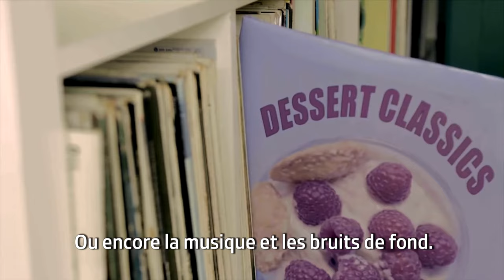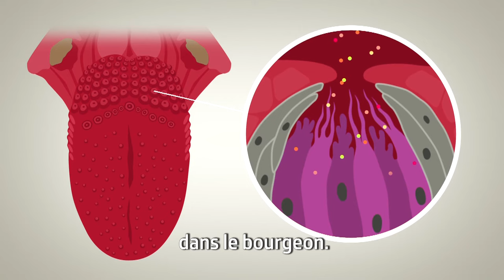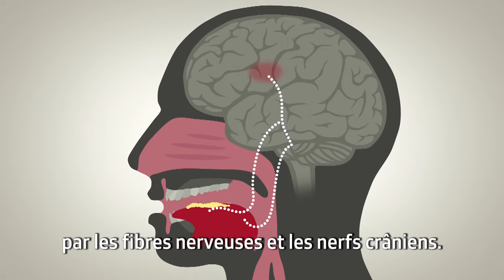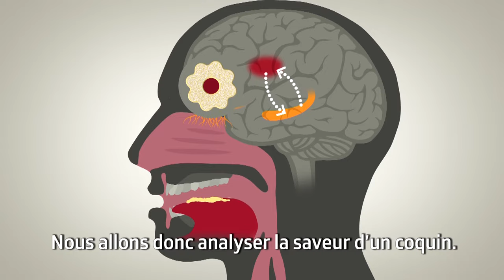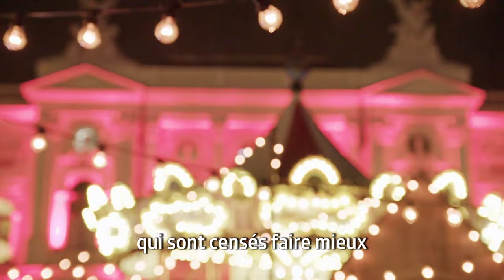Télévision Suisse Allemande SRF - Emission Einstein - Les Secrets du Goût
Intervention du Centre de Recherche de l’Institut Paul Bocuse à la télévision Suisse Allemande SRF pour l'Emission Einstein - Les Secrets du Goût

Fondé en 1990 par Paul Bocuse et présidé depuis 1998 par Gérard Pélisson, co-fondateur du groupe Accor (aujourd'hui AccorHotels).
L'Institut Paul Bocuse est une école d'enseignement supérieur Hôtellerie, Restauration et Arts Culinaires de niveaux Bachelor/Master/PhD, Formation continue et reconversion professionnelle, Recherche appliquée, Restaurants, Hôtel 5* et Ateliers de gastronomie pour tout public.